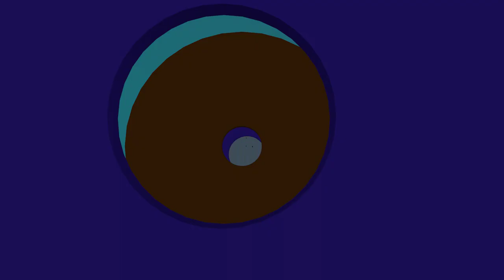Naut Latimer Converted (Thursday 12th December)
its not done..